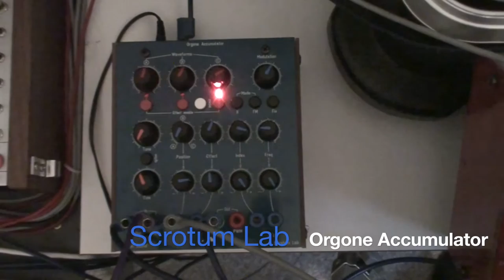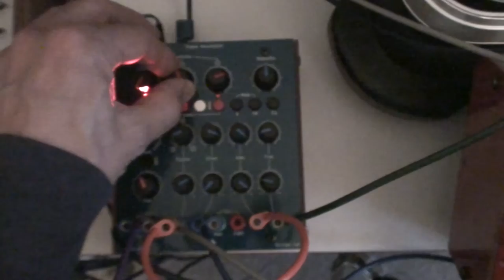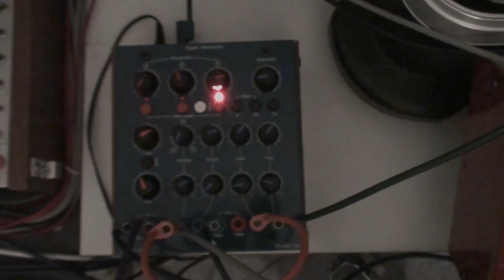Scrotum Lab's Orgone Accumulator - Drum mode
Here an example of what the Orgone is capable of in drum mode.

Direct out + Effects (Chorus + Reverb + Delay added afterwards. The settings are being changed during playback).

This is an adaptation of the Orgone Accumulator made by Scrotum Lab for the Bugbrand Modular system.